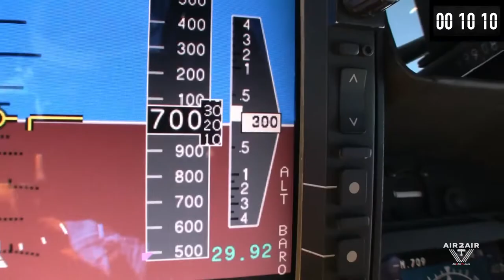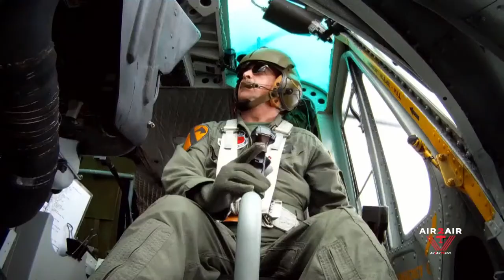Live Stream Broadcast! The "Huey" Helicopter and Maj. Gen. Patrick Brady.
Thursday, June 23 at 6pm CST / 7pm EST
The UH-1 “Huey” helicopter, one of the most recognizable symbols of the Vietnam War, continues to stir memories more than 60 years after American troops first heard the old workhorse’s distinctive whop, whop, whop as it approached for air support, the insertion of reinforcements, mail delivery or medical evacuation.

Major Gen. Patrick Brady, (Retired) is the only living Army veteran of Vietnam to hold both the Medal of Honor and the Distinguished Service Cross, our nation's second highest award. General Brady spent over 34 years in the Army serving in stations all over the world.  He was in Berlin during the building of the wall and returned in 1989 when it was torn down. He served in the Dominican Republic during that conflict, in Korea as commander of the troops at the Joint Security area of the DMZ and for 2 years in Vietnam as a helicopter ambulance pilot.  While in Vietnam he was awarded the Medal of Honor for a series of rescues during which he used 3 helicopters to rescue over 60 wounded. At the end of the day his aircraft had over 400 holes in them from enemy fire and mines. In two tours in Vietnam he flew over 2500 combat missions and rescued over 5000 wounded. His talk will feature the Bell UH-1H Iroquois “Huey” owned by USMC Retired Vietnam era helicopter pilot, Dave Schmitz. It's one of around 1,000, from nearly 9,000, operational Huey helicopters left in the world.
General Brady will join us in Oshkosh for a Warbirds in Review presentation on Friday, July 29th at 10:00 am and also lead our Veterans Parade at 1:00 p.m.